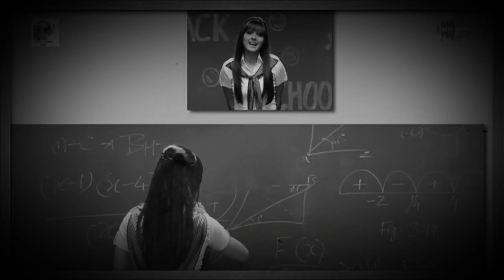Yeh || Ladka || Hay || Allah || Rv's Playlist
Old Song | New Version By Raghav Sachar & Neeti Mohan